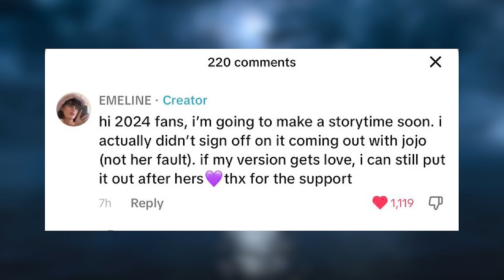Jojo Siwa Accused of STEALING Her New Song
Jojo Siwa is attempting to rebrand from her Dance Moms, bows, rainbows, and Boomerang era, to her more grown-up era - saying she wants to have her Miley Cyrus Bangerz or Britney good girl gone bad era. She's gone about this by teasing her new song Karma along with a TON of tiktoks. Now though, after Spill Sesh posted a clip of Jojo Siwa showing a new song from her upcoming album, people have pointed out that it's a different artist's song.

Catch up on the allegations about Jojo Siwa made by former members of the dance group XOMG POP